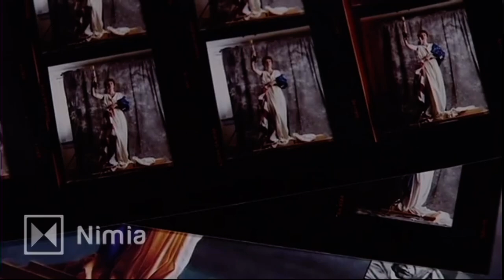Michael Deas the Artist and Jenny Joseph the model - The Lady in the Columbia Pictures logo - Nimia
This is the video that found in previous videos About the artist and the model of Columbia pictures

This video is about the artist Michael Deas And the model Jenny Joseph